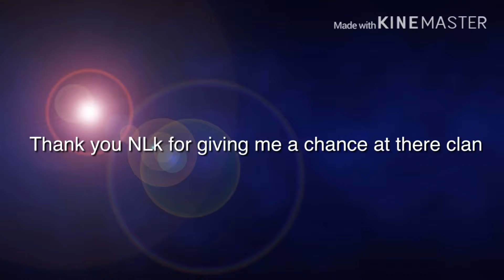Fortnite montage-cradles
All content made by me is not made for all ages